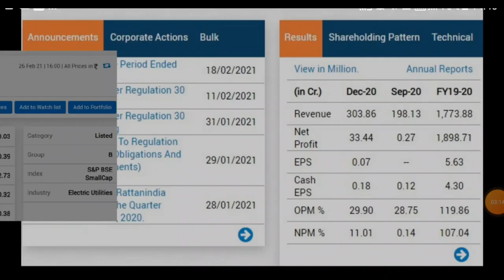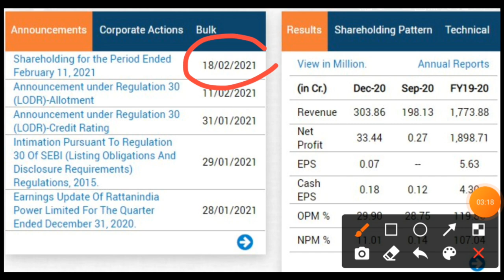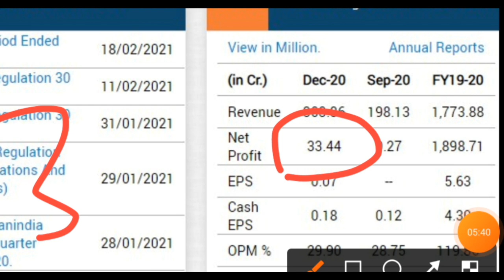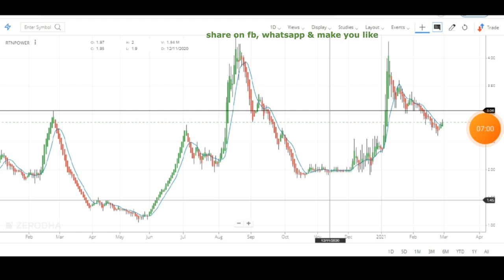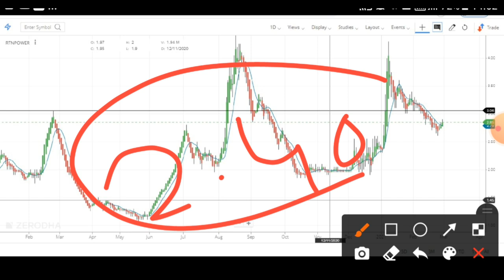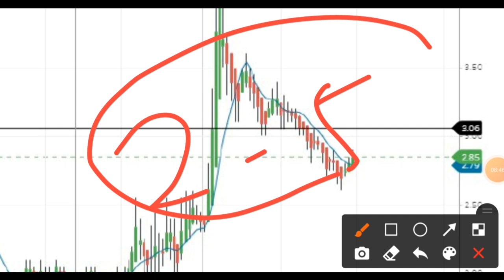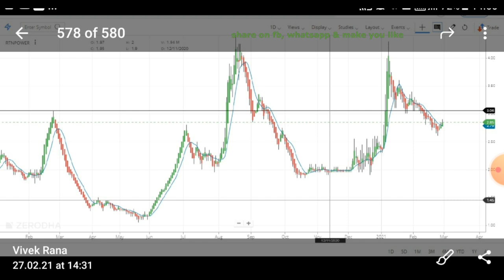कुछ बड़ा होने वाला है इस Penny Stock में Rattan Power Share News - Rattanindia Power Ltd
कुछ बड़ा होने वाला है Penny Stock में Rattan Power Share News - Rattanindia Power Ltd

Dosto baat karenge rattan power share news or rattanindia power ltd ke bare ki apko kya stock ko current market price buy karna chiaye ya nhi. Jaise apko yaad hoga 2 month back apko rattan power share maine apko 2 rs price me buy diay jisme hume 100% gain kiya or ab stock lagtaar niche aa rha. Video ko pura dekh find out should invest in rattan power share or not?

On dated rattan power share has updated there share holding pattern and it is shocking to see that promoter buying the shares form public.
Rattanindia Power Share Price Today

Rattanindia power last traded price was down 2.8% to rs 2.8 on the bse. On the nse, rattanindia power last traded price was down 1.8% to rs 2.8. Over the last 30 days, the rattanindia power share price is down 9.9%. And over the last one year, rattanindia power share price is down 2.4%.

Center Of Video:
• rattan power nse
• rattan india share price
• rattan power bse
• rattan power news
• rattan power future
• share price of rattan power
• nse rattan infra
• share price of rattan infra
• rattan infra share price today
• rattan infra bse
• rattan infra share price history
• rattan infra news
• rattan power share price today
• rattan power stock price